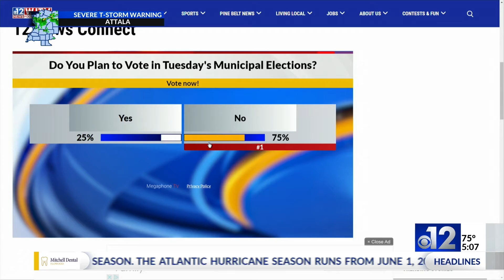Jackson Public Works director provides update on repairs to two wells